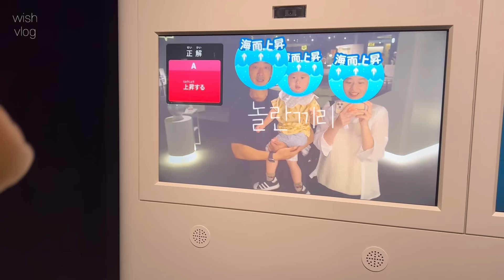(끼리분량多)23개월 아들과 보내는 육아 가득한 일본일상 👶🏻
안녕하세요